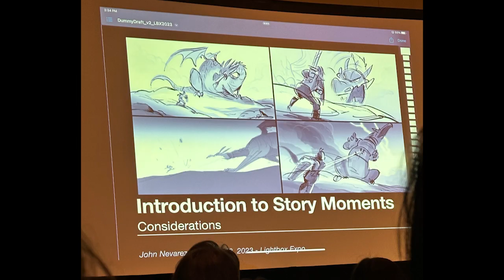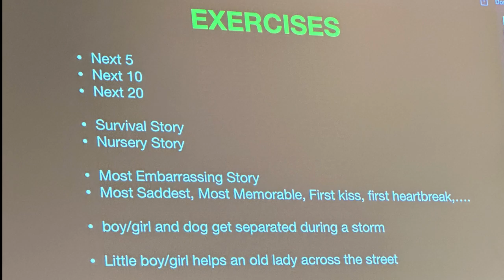LightBox Expo 2023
This video shares some experiences and teachable moments from the 2023 LightBox Expo, held in Pasadena, California is late October. I was at the event all three days and had an enjoyable experience focusing on storytelling and storyboarding.

Here's a link to the PDF referenced at the end of the video. You'll find exercises, tips on boarding, and suggestions about gaining and keeping employment in the industry as a story artist.

Please note that this video is an Open Educational Resource (OER). If you are  an educator, feel free to link, embed, or post this video to help students in your classroom.